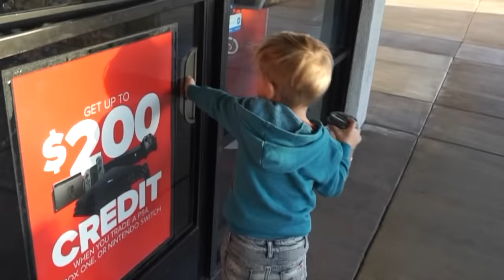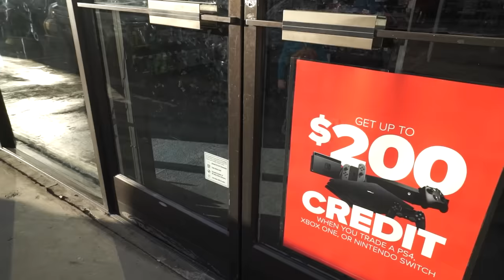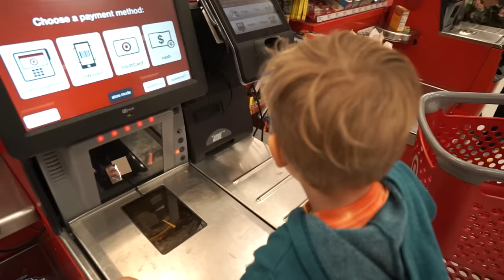4 Year Old Tydus FORTNITE TOYS REVIEW!!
Tydus aka Mini Jake Paul reviews the NEW Fortnite toys!!